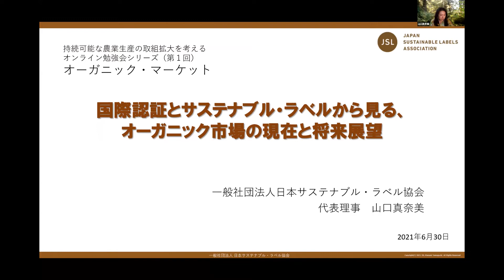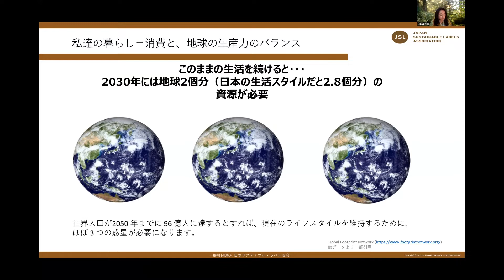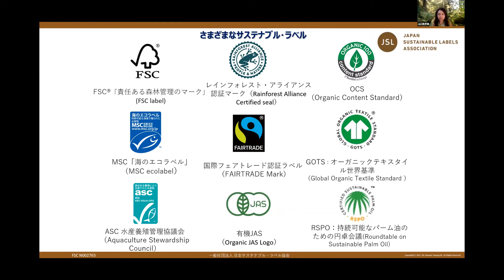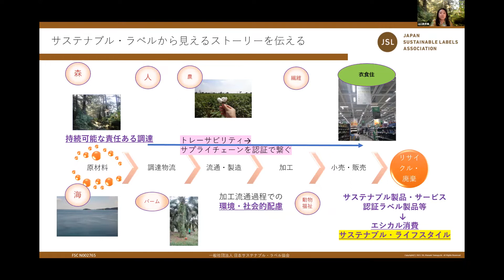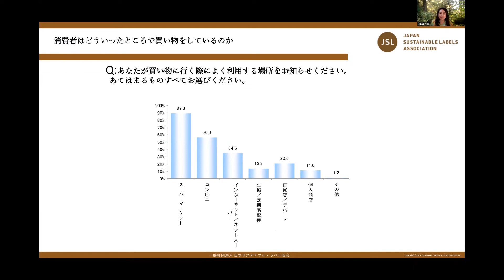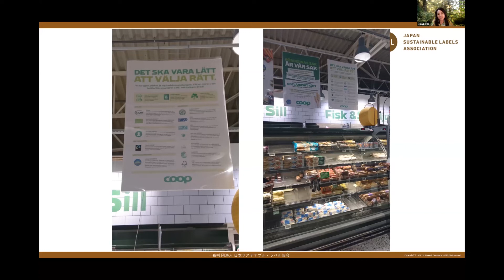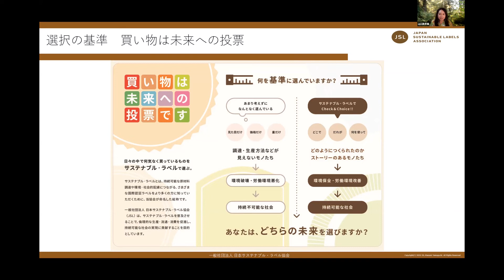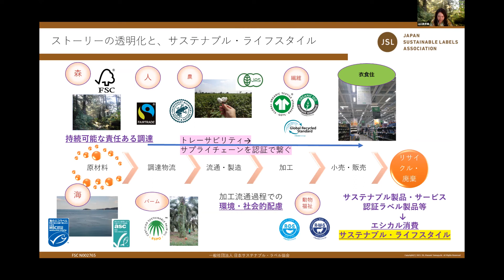持続可能な農業生産の取組拡大を考えるオンライン勉強会シリーズ（第１回）～プログラム３ オーガニック市場の現在と将来展望（（一社）日本サステナブル・ラベル協会 代表理事 山口真奈美氏）～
農林水産省では、「みどりの食料システム戦略」において、2050年に有機農業の取組面積を大幅に拡大するとの目標を掲げました。
このように有機農業の取組を広げるには、生産された農産物が適正価格で売れていくような市場環境が不可欠です。
有機農業の取組拡大を考えるオンライン勉強会第１回は、有機農産物や有機食品等に関わる皆様より、オーガニックマーケットの現在や将来展望についてお話し頂き、今後の取組方向を一緒に考えました。